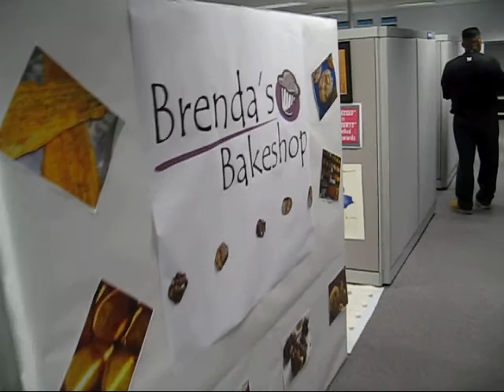20090523 BL Cubicle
BL will be back after Memorial Day from her sabbatical leave of 8 weeks. BL loves cooking. See how creative her colleagues are!  The team made her a new Kitchen!